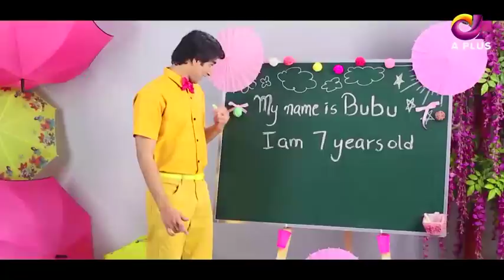Drama | Bubu Ki Beti - EP 48-49 Promo | A Plus Dramas | Abdullah Altaf, Huda, Faisal Rehman | C4H1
Bubu Ki Beti - Episode 48-49 Promo | A Plus ᴴᴰ Drama | Abdullah Altaf, Huda, Faisal Rehman

"Written by :
Qaiser Ali & Yasra Rizvi

Directed by :
Yasra Rizvi

Produced by :
Q films